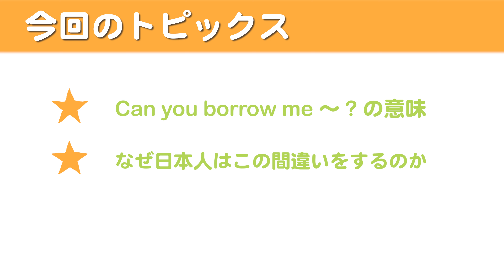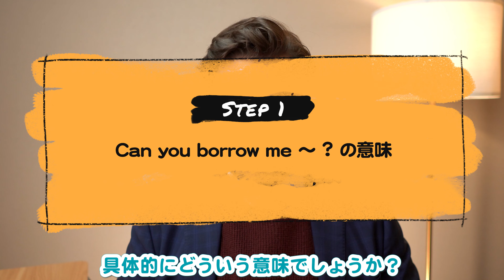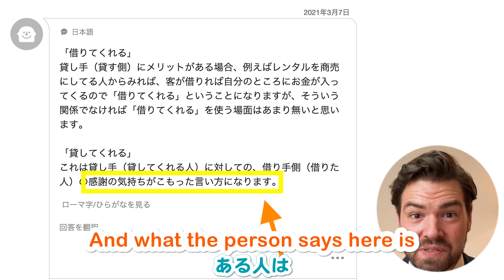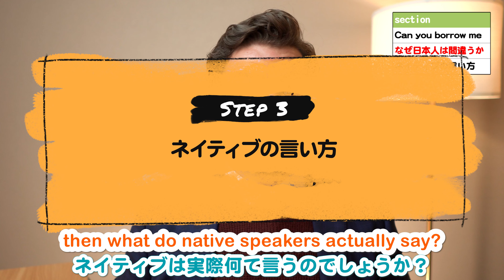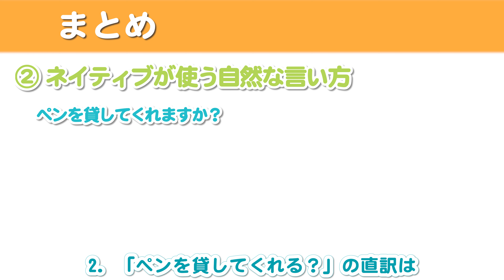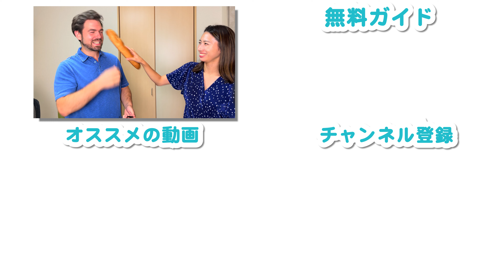知らないと相手を不快にさせる！？ 「Can you borrow me…？」はノーリスペクト！？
【無料ガイド配布中】外国人といつでもどこでも気軽に話せるたった１つのカギ

「Can you borrow me？」が伝える正しいイメージについて理解していますか？

日本語ではよく「〜を貸してくれませんか？」という言い方をするので、多くの日本人が「Can you borrow me？」と使っているのを目にしますが、実かこの言い方は相手に与える印象がかなりヤバいです。

知らずに使っていると相手に不快な思いをさせてしまうこともあるかもしれないので、ぜひ今日の動画を最後までご覧いただき

・「Can you borrow me？」が相手に伝える正確なイメージ
・「Can you borrow me？」と間違えてしまう背景
・「正しい言い方」

を一緒に勉強しましょう！

＋＋　　【無料ガイド配布中】　　＋＋
＋＋　外国人といつでもどこでも　＋＋
＋　気軽に話せるたった１つのカギ　＋

英語を学んでも、外国人と直面したら
頭が真っ白になっちゃった！言葉が出てこない！
という経験をしたことありませんか？

どうしたら英語を実際に話せるようになるのでしょうか？

IU-Connectの無料ガイドで学びましょう！

IU-Connectとは？

英語をたくさん学ぶのですが
外国人と対面したら頭が真っ白になって言葉が出てこない。

そんな方のためにIU-Connectがあります。

IU-Connectは
実際に使える英語を身につけ、世界とつながる

英語を「科目」として捉えるのではなく
この広い世界を楽しめる、世界の人々とコミュニケーションを取るためのツールとして

リアルな世界で英語を実際に使えることを重視した活動です。